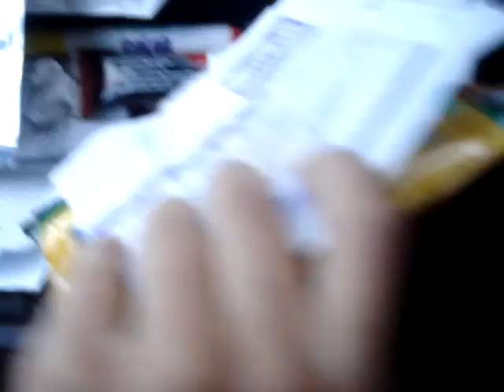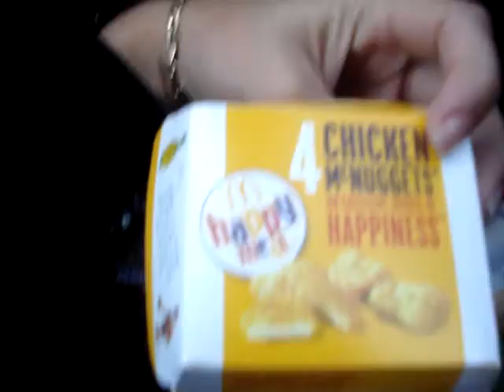What's In Vianey's Car!!!!??? part 1 of 4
There are 4 parts to this process. We have a busy lifestyle, and I bet u can't get your car this dirty. We finally cleaned it out completely in the inside. the exterior is still bad!!! haven't washed it in like 3 months. poor car it deserves a better owner.